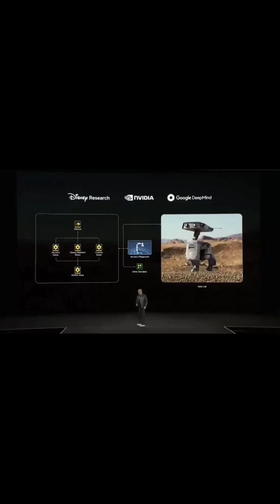Nvidia "Blue": The Future of AI Robotics is here! 🚀 ✨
🔵 Meet "Blue" – The Ultimate AI Robot Unveiled by Nvidia CEO Jensen Huang✨

Meet "Blue", the groundbreaking humanoid robot developed by Nvidia in collaboration with Disney Research and Google DeepMind. 🤖 Blue showcases Nvidia's cutting-edge Groot N1 AI foundation model, powered by their new open-source physics engine, Newton, enabling highly realistic movements and tactile feedback. Exciting times ahead in robotics and AI!
This cutting-edge technology could reshape industries, from entertainment and automation to research and beyond. Are we witnessing the next big leap in robotics?

🔥 Watch now to see how Blue is redefining the future!